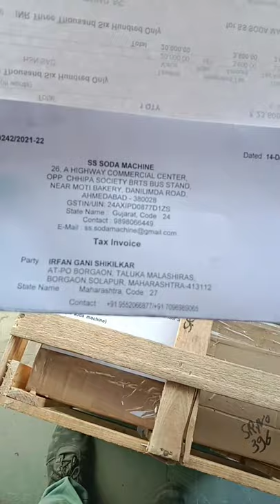Sugarcane battery operated machine Dispatch video serial number 396